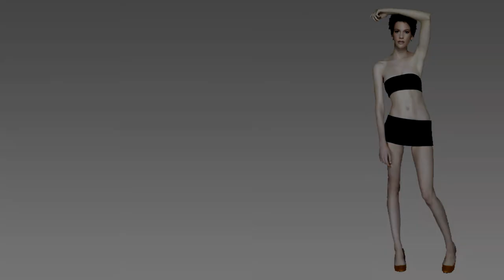My Favorite America's Next Top Model Contestant #15 - Marjorie Conrad (Cycle 11)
Marjorie Conrad is the fourth placer of America's Next Top Model, Cycle 11. I only watched a few episodes of the 11th cycle of ANTM but I fell in love with Marjorie's awkwardness right away! Her French-ness is really adorable and her personality is really nice. I love it whenever she's called in the panel, a french instrumental music plays and whenever she talks in the confessional or whenever she talks to the camera, she laughs cutely! Also, her strong performance and portfolio won our hearts!

fashion antm antm11 america's next top model "America's Next Top Model (TV Program)" marjorie conrad tribute tyra banks marjorie conrad portfolio